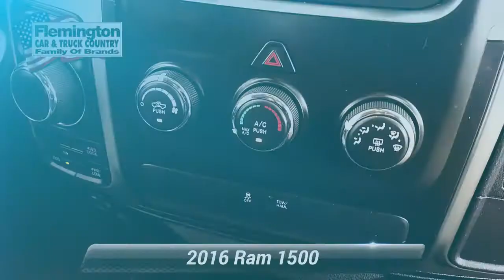Certified 2016 Ram 1500 SLT, Flemington, NJ JP1312Q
CLEAN CARFAX/NO ACCIDENTS REPORTED, BLUETOOTH/HANDS FREE CELL PHONE, 4X4, SATELLITE RADIO, 1500 SLT, 4D Extended Cab, HEMI 5.7L V8 Multi Displacement VVT, 8-Speed Automatic, 4WD, Bright White Clearcoat, black Cloth. 2016 Ram 1500 SLT Certified. FCA US Certified Pre-Owned Details:* Warranty Deductible: $100* Limited Warranty: 3 Month/3,000 Mile (whichever comes first) after new car warranty expires or from certified purchase date* Roadside Assistance* Transferable Warranty* 125 Point Inspection* Vehicle History* Powertrain Limited Warranty: 84 Month/100,000 Mile (whichever comes first) from original in-service date* Includes First Day Rental, Car Rental Allowance, and Trip Interruption BenefitsRecent Arrival!

[RLVID:1789:2e03ba2d40a88225:7414fd2fcbebdb68:1]